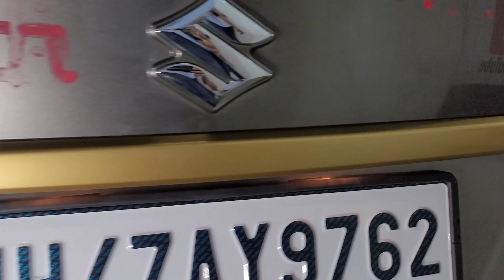ERTIGA GOLD EDITION 2...!!BUTTERFLY HEADLAMP LAUNCH📞